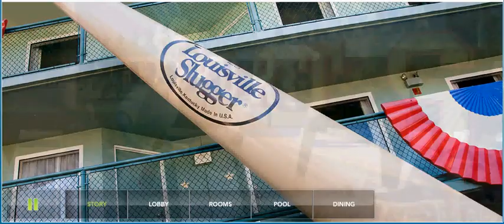Disney's Value Resort Picture's - All Star Sports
These are Disney's Picture's of the All Star Sports Hotel.